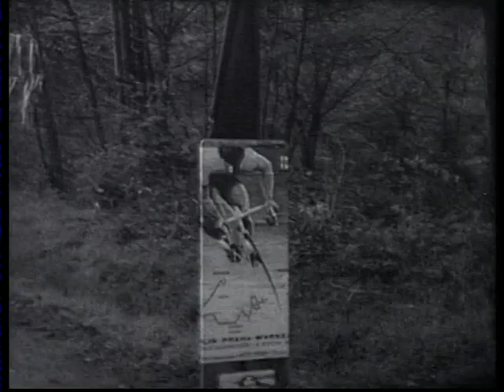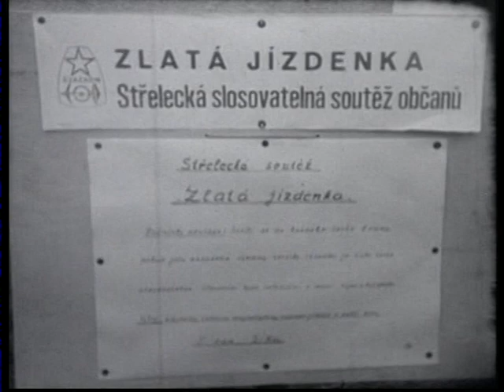Město Plesná roku 1966 – 1980 (část 3.)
(Dění ve městě v letech 1966-80)